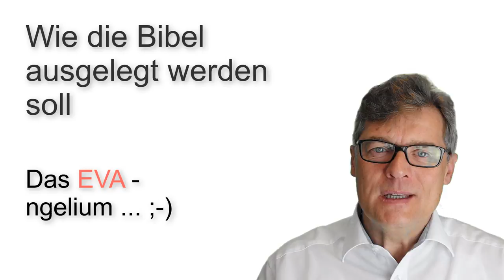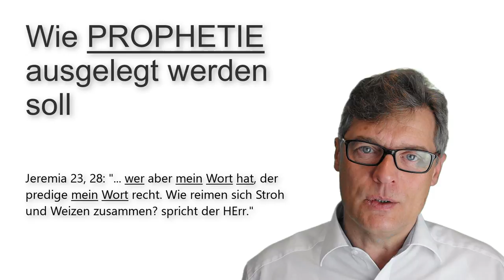Kap. 66: Die sieben Posaunen - Wie Prophetie ausgelegt werden soll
Bei der Auslegung der Bibel und insbesondere von prophetischen Texten, muss der Text der Bibel aufmerksam gelesen und eng am Text argumentiert werden. Was das mit EVA und dem Sündenfall zu tun hat, ist Inhalt des kleinen clips hier.